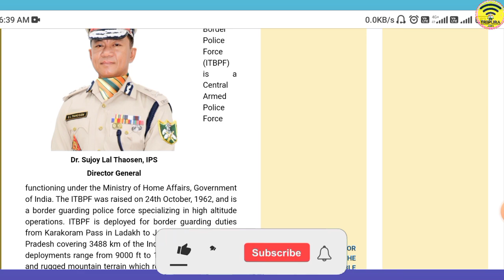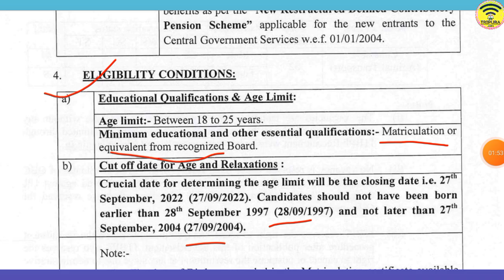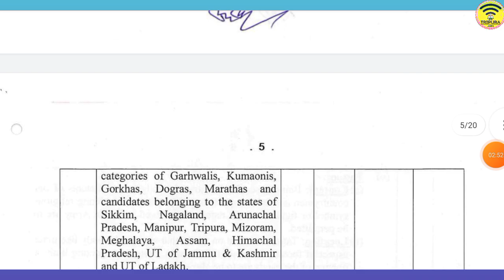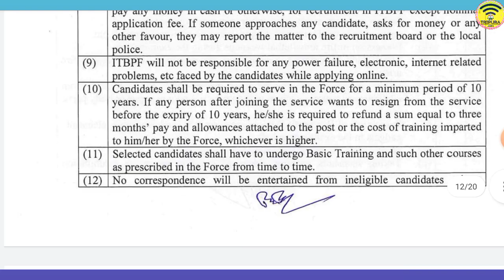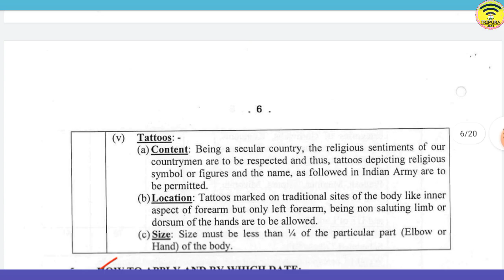ITBP তে মাধ্যমিক পাশে নিয়োগ ২০২২🔥ITBP recruitment 2022 Male/Female 10th Pass Vacancy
👆👆 [[ অফিশিয়াল নোটিফিকেশন ডাউনলোড করতে চাইলে ওপরে দেওয়া লিঙ্কে ক্লিক করুন ]]

Tripura (India) 😘🇮🇳😘